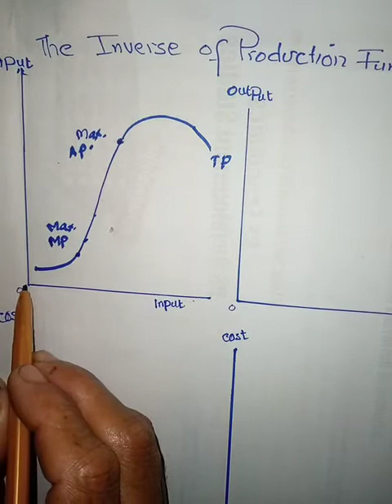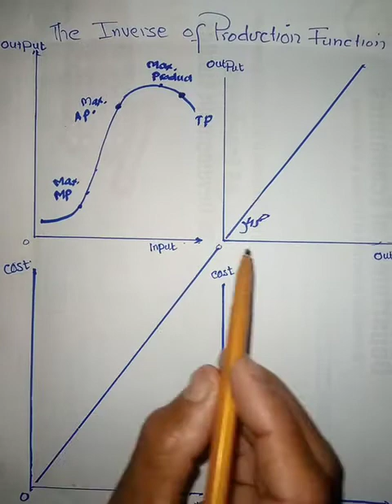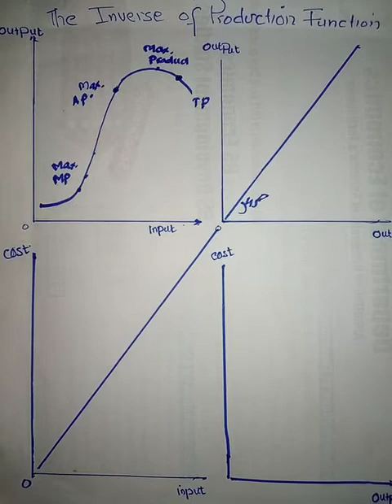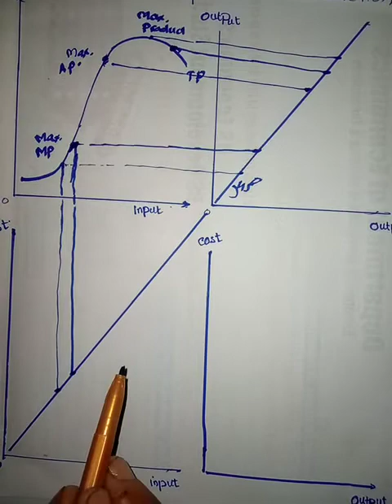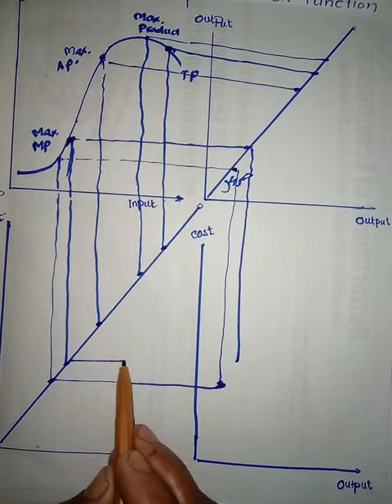The Inverse of Production Function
Cost function is inverse of production function.